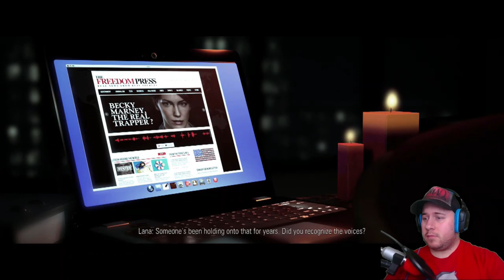BECKY IS A GOOD GIRL, RIGHT? | Hidden Agenda - Playthrough - #4 (END)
It all comes to a close with some hard decisions in the conclusion of Hidden Agenda.